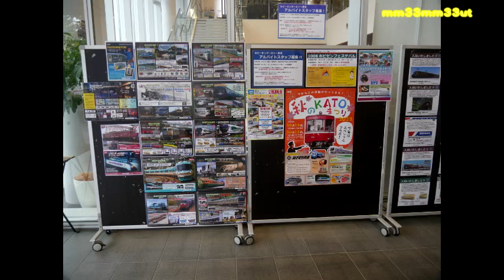HOゲージ鉄道模型ホビーセンターカトー東京店20231004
雨の　ホビーセンターカトー東京店
１階ジャンクコーナーにはボンネットの気動車　キハ８１のボディーが
2回レイアウト　Hoゲージ　Nゲージの車両を撮影撮影させていただきました
カンタムサウンドの響きも良く旧型客車
　さすがにHOゲージ　通過音も重量感が
EH10やEF18　EF15
かっての東海道線のような風景
Nの蒸気牽引の　たから号
長い編成はNの真骨頂　サウンドボックスの音も響きます